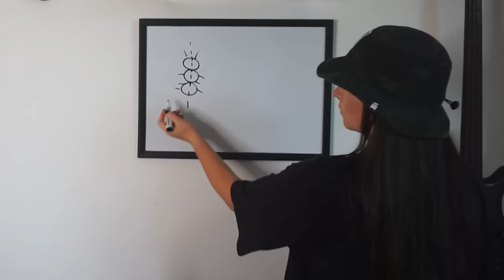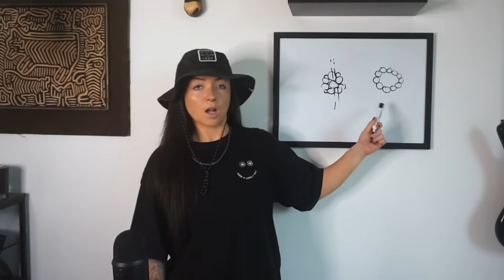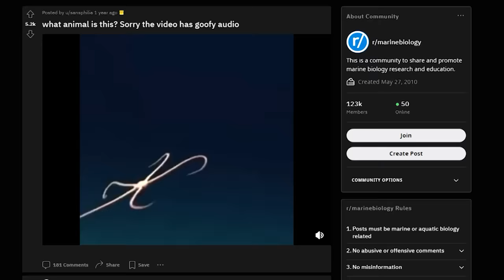Zoologist Answers: WTF is THAT? (All Star Edition)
There are many stars in nature that are often misunderstood. Today, we'll be covering some of the ones that have gone viral recently, including the newly described Antarctic strawberry feather star, brittle stars, and one species nicknamed the "Antarctic death star". These are the animals that remind me of how little we know about the animals that share this planet with us. And I think that's very cool :)

As always, a massive thanks to Gian for the fantastic editing :)

You can get my Spooky Specimens Coloring Book